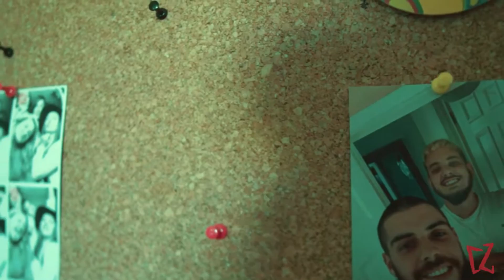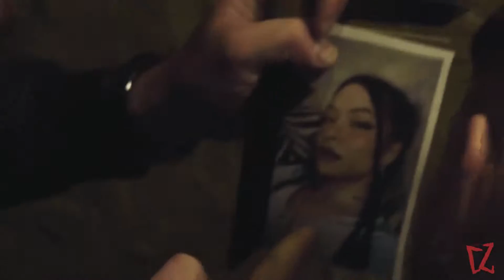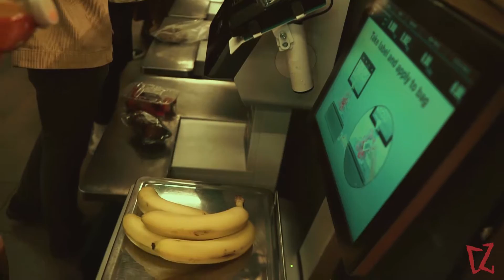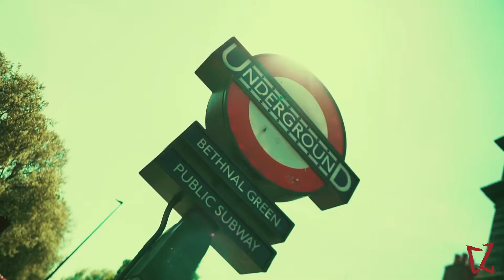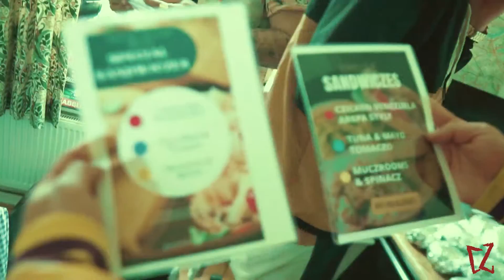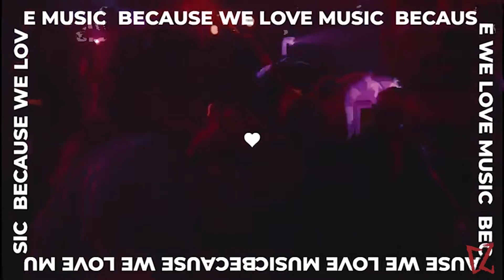DIA DE GRABACION - MACZO MACZO & TIGERFILMS (Ft. Mike Kalle, Doni Flip, DruppyMan, Xnominated...)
Primer documental que engloba a los mejores artistas de habla hispana en Londres, Maczo Maczo y Tiger Films nos acercan a la realidad que hay detrás de las cámaras el dia de grabacion de un videoclip, en este caso "Wrap It Up" cuarto videoclip del album de Maczo Maczo "Insatisfeczo", preparacion del catering, shopping day in Stratford, tendremos la ocasion de conocer a Brandon Vera, persona encargada de la grabacion y edicion del videoclip, todo dirigido por Maczo Maczo, y mucho mas.

Tendremos la oportunidad de hablar con los organizadores de Rap Zone Battles y LFS League, las batallas de gallos que estan acercando el genero a todo el mundo en UK, estas ultimas en colaboracion con Urban Roosters. Artistas de la talla de TattoRD y DruppyMan se pasaron y nos dejaron sus impresiones sobre la actualidad del genero en UK. Organizadores de eventos como Makel G con La Vuelta o Cire y Sharky con Vibraciones Urbanas y Raices del Rap fueron testigos de este dia tan especial. Productores como Xnominated y Mxnk del colectivo Bamba Boyz se lo pasaron en grande y nos acercaron a lo que es su vision de la musica en general y de su colectivo en particular.

Un documental que no se pueden perder, freestyle, profesionalismo, borrachera, barrio, multiculturalidad, todo en uno, sin perder la esencia que une al colectivo de habla hispana en Londres, que es el respeto desde las diferentes perspectivas y generos musicales. Dembow, rap, trap, drill, grime, reggaeton, salsa, rumba, bachata... ningun genero hace de menos a otro, y todos unidos por una lengua, por un futuro, y por un oficio sano.

El disfrute esta servido, sigan a Tiger y Maczo Maczo en este viaje, con la guinda picante de Doni Flip y Jeyby detras de la camara. Entrevistas, flow, carisma y amistad, este 2022 fue algo especial para todos.

Un amor gigante